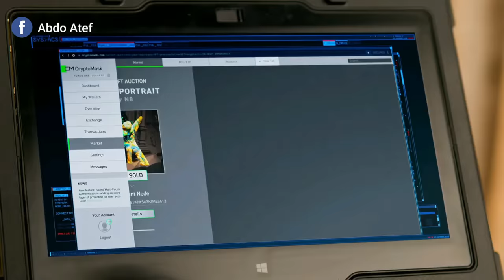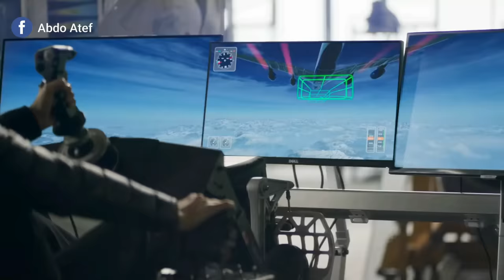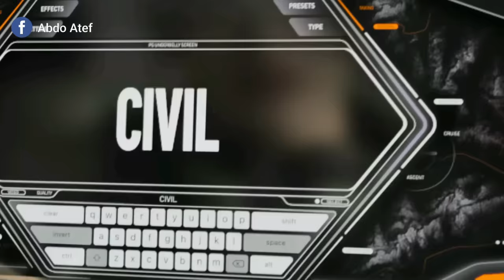" عصابه بتقرر تسرق 2 طن ذهب من طائرة طايره فى الجو عن طريق خطه ذكيه " ملخص فيلم Lift 2024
" عصابه بتقرر تسرق 2 طن ذهب من طائرة طايره فى الجو  عن طريق خطه ذكيه "
ملخص فيلم Lift 2024